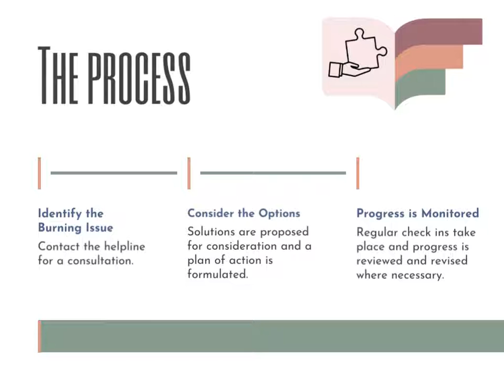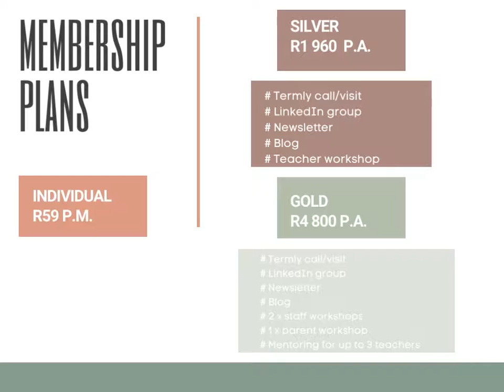Education Services Introduction Video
This 1.37s video introduces Education Services to teachers and schools.